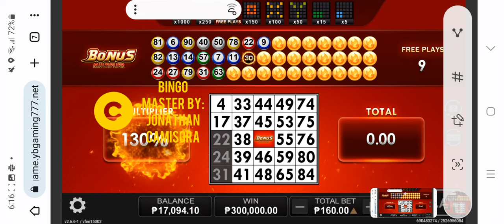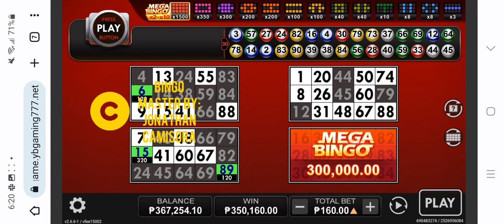Online Bingo Heat Bingo Jackpot Php300,000.00